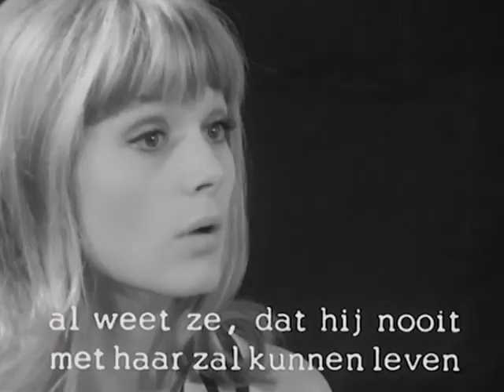François Truffaut and Françoise Dorléac talk about the film The Soft Skin (La peau douce, 1964)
Interview with the director François Truffaut and the actress Françoise Dorléac in which they talk about the film The Soft Skin (La peau douce, 1964).